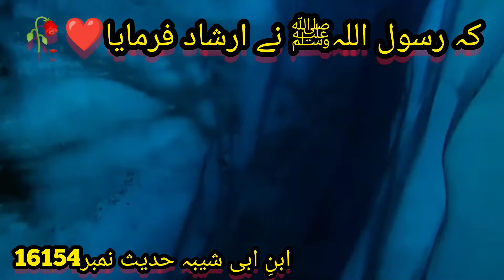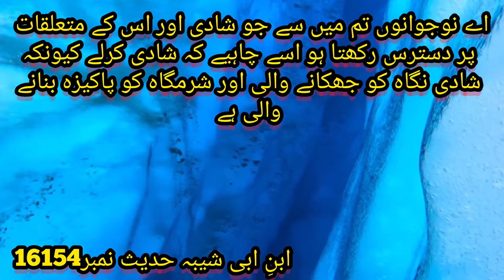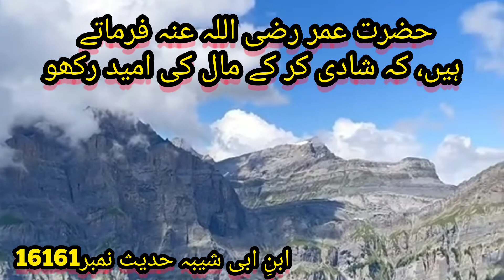nikha ki fazilat | aurat ki fazilat | muhbat or nikha | hadith | Islamic hadees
nikha ki fazilat | aurat ki fazilat | muhbat or nikha | Islamic hadees

hamare piyara nabi saw na framaya
Allah na bila vajha shadi na karna sa wala in mardo per lanat farmai  jo khata ha ka shadi na karni nikha ki fazilat aurat ki fazilat muhbat ki fazilat

Hadees
Hadees in urdu
Hadees sharif
Islamic hadees
Hadees status
Status hadees